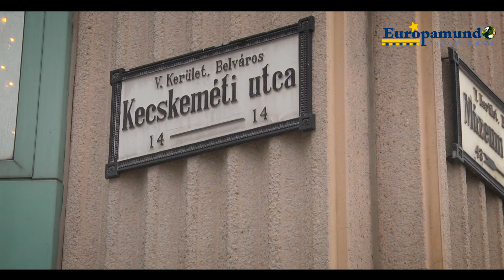Budapest en 58 segundos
Gracias al equipo de Europamundo por compartir esta hermosa experiencia con nosotros.